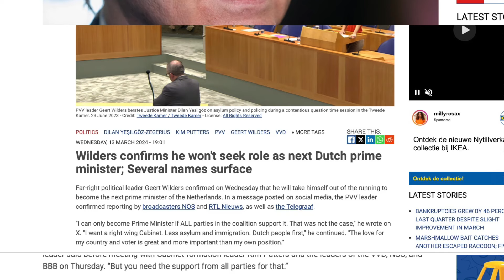Hollanda'da yeni hükümet vaatleri: vatandaşlık, B1, mülteciler, uluslararası öğrenciler...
❤️ Merhabalar bu videoda Hollanda'da yeni kurulacak hükümetin vaatlerinden bahsedeceğim. Hükümeti oluşturacak ve 4 partiden oluşan sağcı koalisyonun vaatleri:

0:00 Giriş ve konunun açıklanması
1:30 Kurulmasi beklenen koalisyona ve başbakan adaylarına yonelik bilgiler
2:43 Mültecilere ve diğer göçmen tiplerine yönelik vaatler- olası değişiklikler
8:31 Çocuk bakımı, ev sorunu, sağlık hizmetleri, nitrojen planı gibi alanlara yonelik vaatler - olası değişiklikler
12:45 Planın özetlenmesi ve kapanış